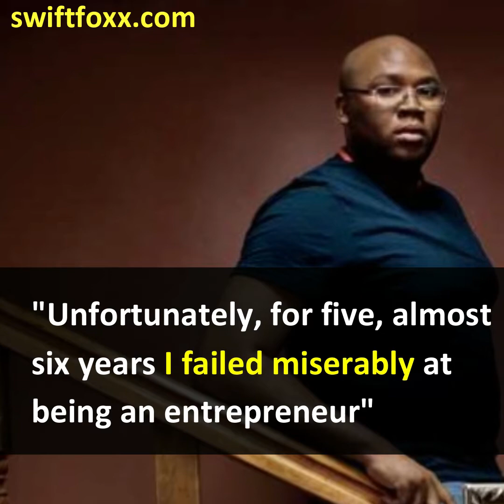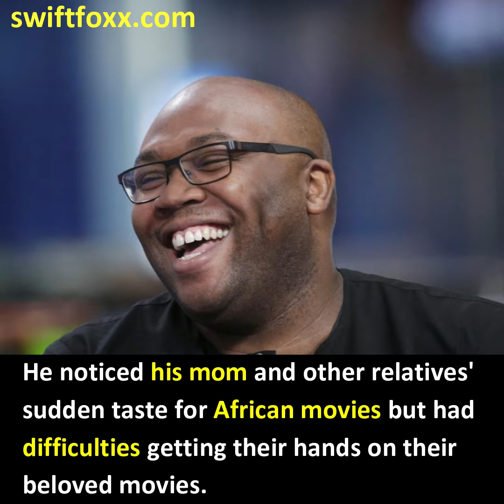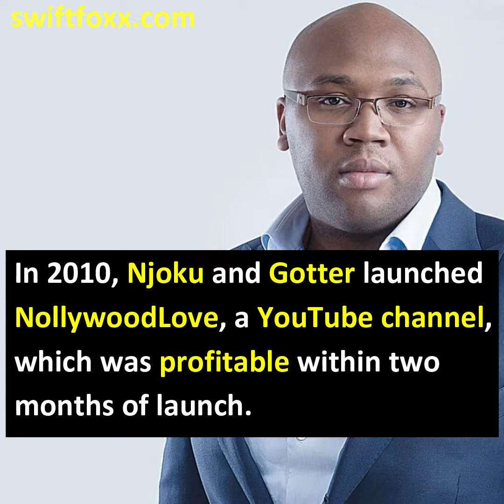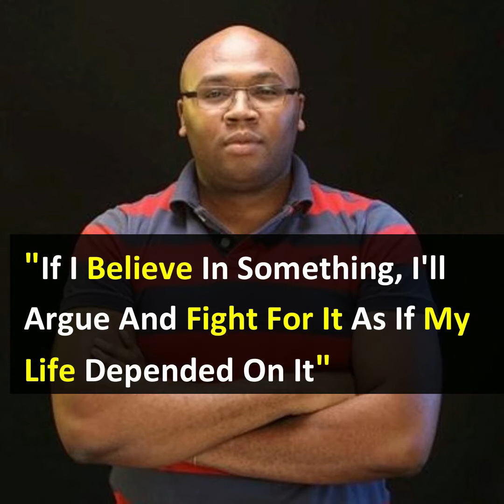Jason Njoku: The Shocking Story Behind iROKOtv Success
When Jason Njoku graduated from University of Manchester in 2005, he was filled with high hopes of entrepreneurial success.

His first venture after graduating from the University was launching Brash Magazine, a student publication, which "ended in spectacular failure".

"People loved the magazine. We just never were able to figure out how to make money from it"

After that, Jason made so many attempts to run a business which included a blog network, a T-shirt business and a web design company, but he failed.

"Unfortunately, for five, almost six years I failed miserably at being an entrepreneur"

But after his business endeavors failed to take off for years, Njoku had no option but to move back to his mother's house in London.

Returning home as a broke 29-year-old was "a harrowing experience" for Jason.

That was when the Chemistry graduate got his 'Eureka Moment'

He noticed his mom and other relatives' sudden taste for African movies but had difficulties getting their hands on their beloved movies.

Realizing this gap in the African movie industry, he decided to come out with an internet company that distributes Nollywood films to viewers across the world.

Jason had a very good friend called Bastian Gotter, who believed in him and started injecting money into the business.

"My best friend from university, he just had this blind belief that I was on to something interesting"

But after about nine months, spending around £30,000, his new business was still struggling. iROKOtv was Njoku's 11th attempt at starting a business.

His friend then suggested the need for them to personally be in Lagos.

"So in the end he said: 'Look, for this thing to work we need to be in Lagos. You need basically to move there', so in the end it ended up costing around £100,000.

In Nigeria, Jason worked from a two-bedroom apartment in Festac, Lagos, and struck a deal with YouTube in Germany to be the official channel partner for Nollywood company.